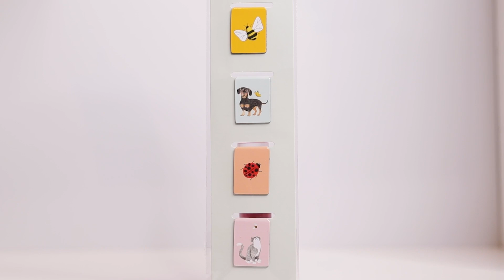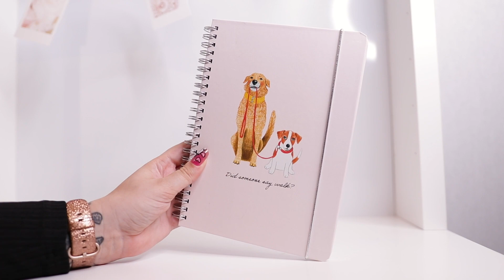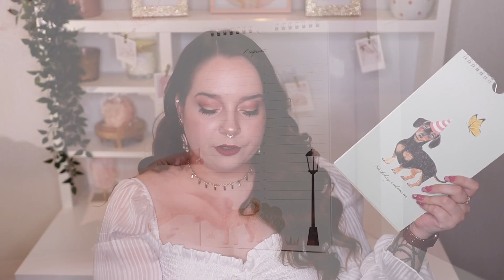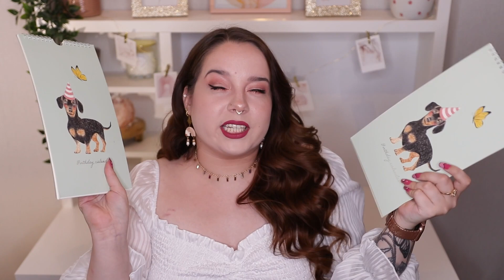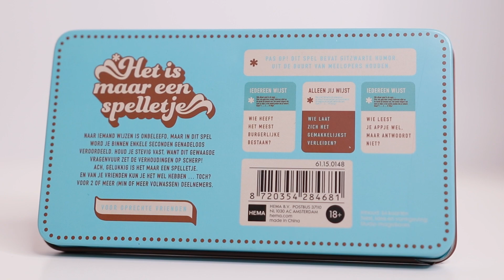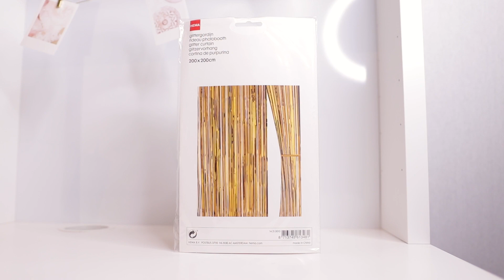GROTE HEMA SHOPLOG !!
Hai Allemaal! Vandaag ben ik er weer met een grote Hema  shoplog !! (Juni 2022) Veel kijk plezier xx